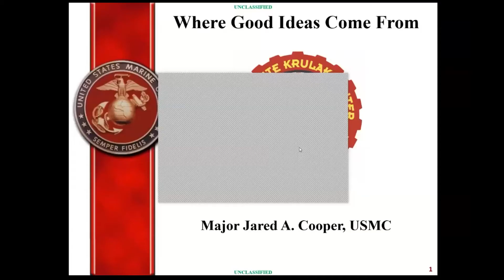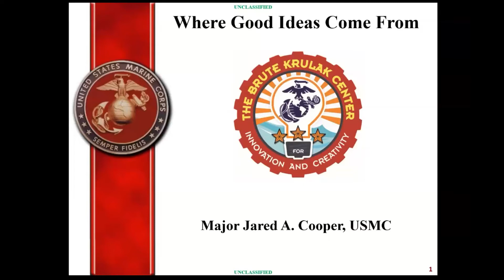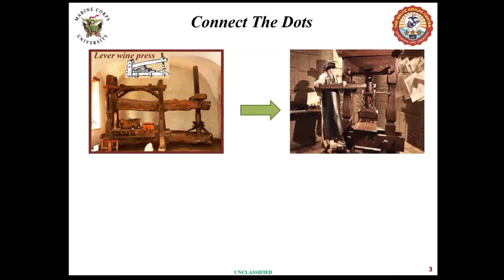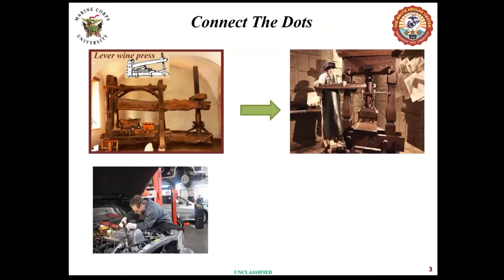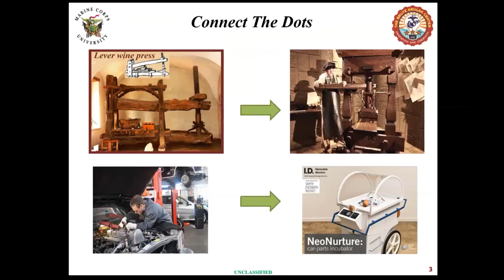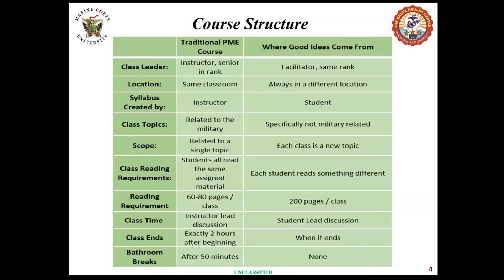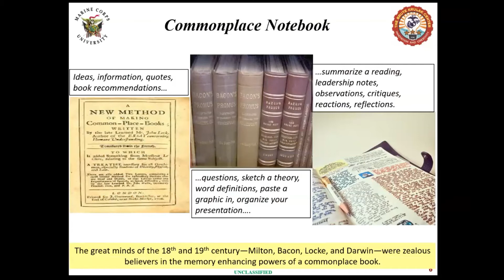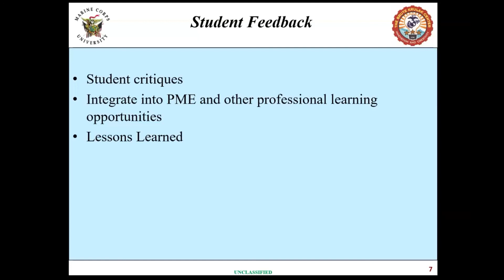BruteCast Ep. 8 - Maj Jared Cooper, “Where Good Ideas Come From”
TeamKrulak's own Operations and Outreach Officer, Maj Jared Cooper, discusses the Krulak Center-sponsored elective "Where Good Ideas Come From," a unique Marine Corps University Command and Staff College elective that has been offered since the Krulak Center stood up, and which Maj Cooper facilitated last year. "Where Good Ideas Come From" is a unique course that breaks the mold for standard elective classes, and can also provide a distinctive model for professional development as part of a unit PME program.